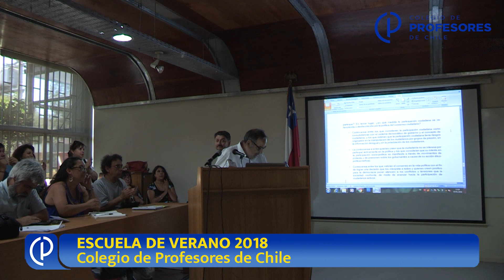CLASE MAGISTRAL DE ABRAHAM MAGENDZO, PREMIO NACIONAL DE EDUCACIÓN 2017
En la Escuela de Verano 2018 del Colegio de Profesores de Chile​, el Premio Nacional de Educación 2017 Abraham Magendzo ofreció una clase magistral a las decenas de docentes participantes en la instancia de autoformación de Magisterio. Así, los maestros llegados desde todo Chile pudieron compartir directamente con el pedagogo galardonado recientemente por “su trayectoria y reconocimiento a nivel nacional e internacional, como referente en materia de currículum escolar, educación en derechos humanos, educación ciudadana, convivencia escolar, resolución de conflictos, bullying y violencia escolar, siendo considerado como un innovador en aspectos clave del debate educativo actual”, según el Ministerio de Educación​.